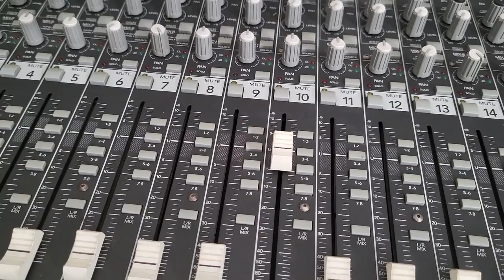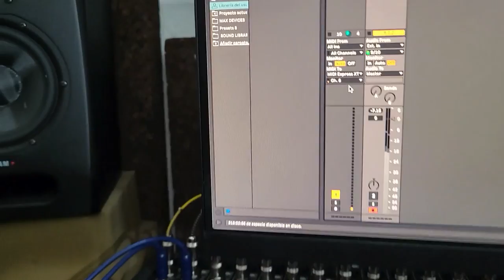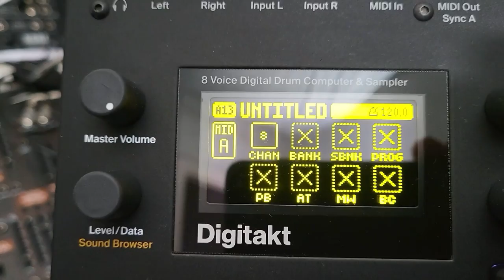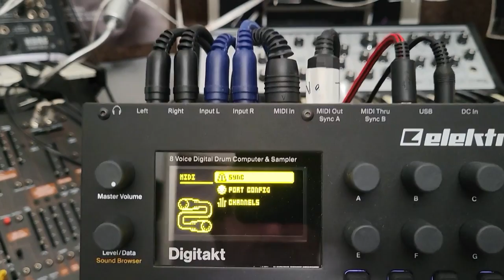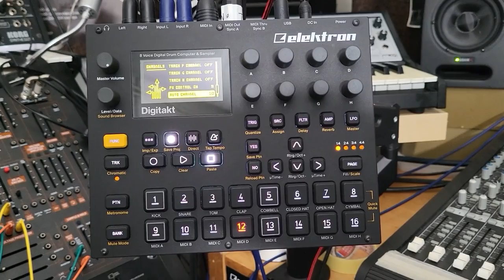Sequential Circuits Pro One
En este vídeo voy a explicar cómo controlo mi Sequential Circuits Pro One desde los distintos secuenciadores que tengo en el sistema: Arturia Beatstep Pro, Elektron Digitakt y Ableton Live.